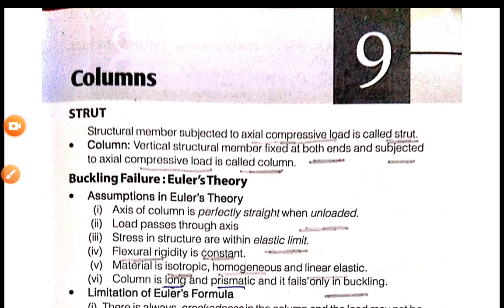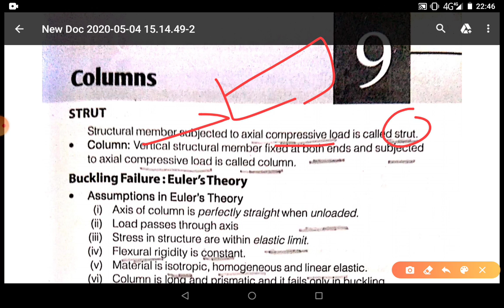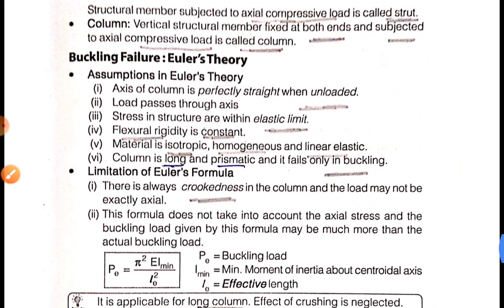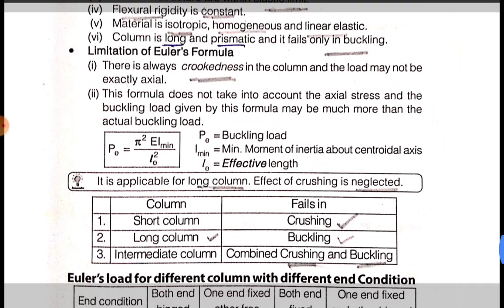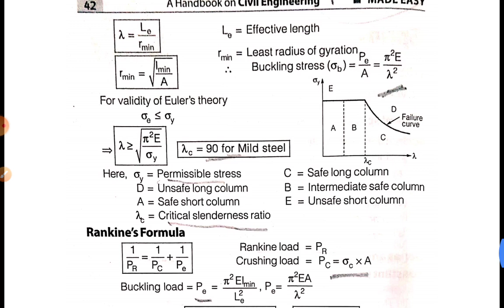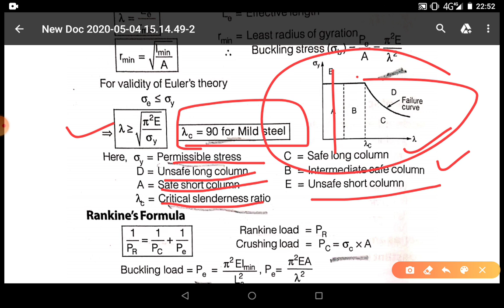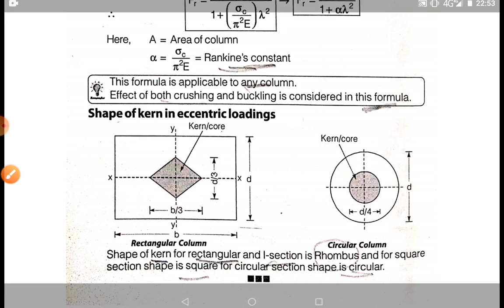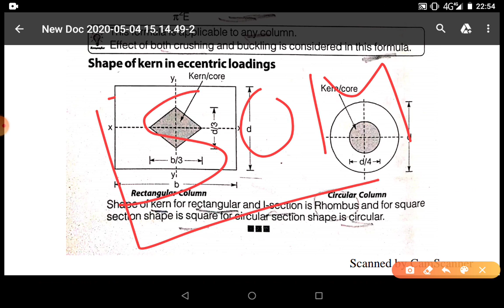(LEC-10)/UPPSC AE/SSC JE/GPSC AE/SOM/COLUMNS and STRUT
Useful to all AE and JE exam
SSC je previous year paper solution
Previous year paper solution ESE exam
Ab ki bar UPPSC AE par
UPPSC AE and SSC JE exam
ESE previous year paper solution
Subject Building material
Useful for all JE and AE exam
CivilExam Guru
Civil engineering exam /GSSSB/GPSC/SSC/ESE